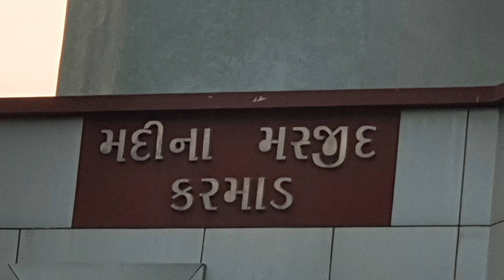Namaz-E-Fajar16/12/2019 Qari Safvan Sahab Devla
Namaz-E-Fajar
16/12/2019
( 18/Rabee-E-Aakhir/1441 )
Madeenah Masjid [ Karmad - Bharuch ]

By
Qari Safvan Sahab Devla